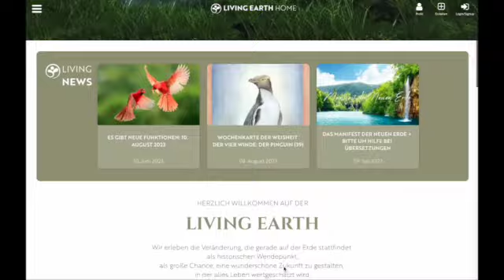NEUROGENES ZITTERN - mit David Bercelli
Entdecke die Wirkkraft dieser wundervollen Methode, mit der unser Nervensystem dazu angeregt wird, alte Traumata, Schocks, Ängste oder Stress ganz einfach aus dem Körper heraus zu zittern.
Wie und warum das funktioniert, erzählt Dir hier der Entdecker der Methode höchst persönlich: der wundervolle David Bercelli.

🌿  Viele praxisbezogene Videos wie dieses, findest Du auf dem Lösungsorientierten Vernetzungsportal LIVING EARTH.

🌿  Auf der LIVING EARTH finden Menschen einander, um eine für alle Lebewesen lebenswerte Zukunft zu gestalten, gemeinsam in kraftvollen Projekten zu wirken, um voneinander zu lernen und Freundschaften fürs Leben zu finden.
Sei dabei!

🙏🏻🙏🏻🙏🏻 Wir freuen uns über eine finanzielle Unterstützung der LIVING EARTH:
Verein LIVING EARTH
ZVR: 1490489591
ERSTE BANK
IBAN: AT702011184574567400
BIC: GIBAATWWXXX